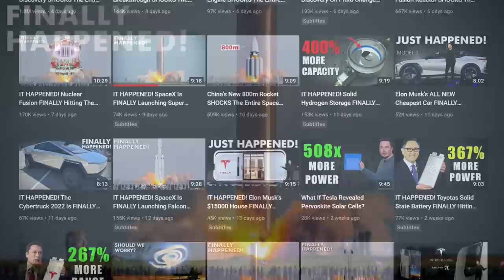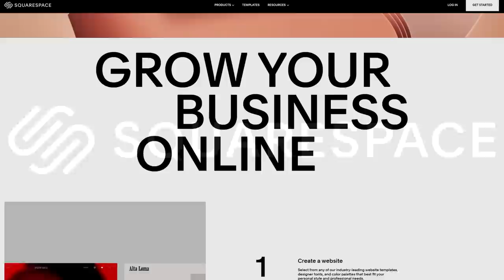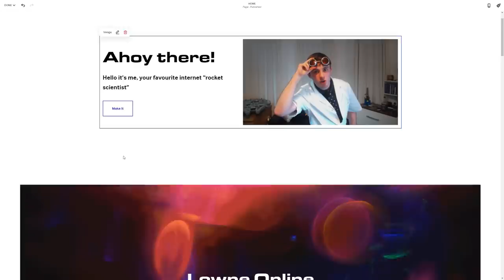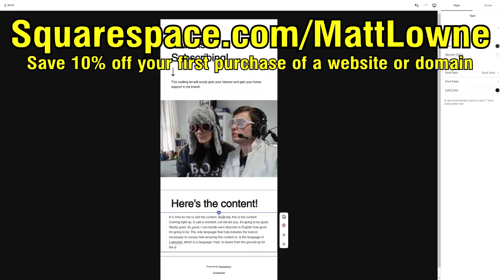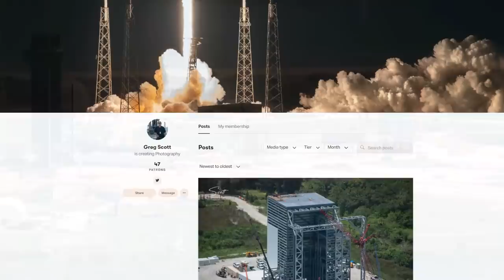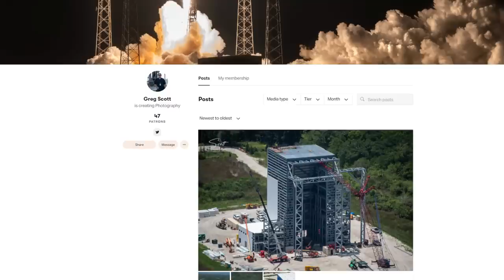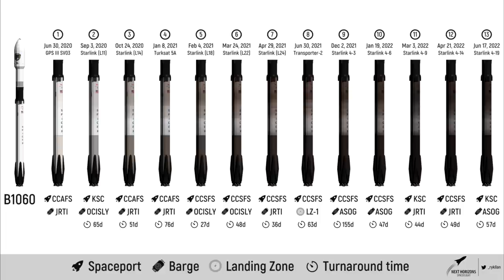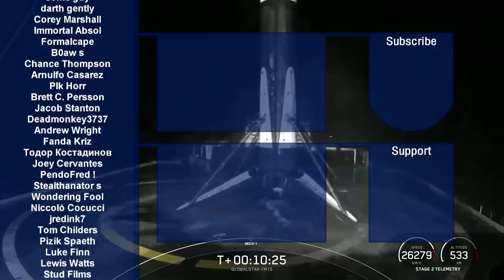SpaceX Starship Orbital Launch Next Month!? Triple Falcon 9 Flights in 3 Days, Astra Launch Failure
The biggest event last week was undoubtedly the announcement from the FAA, who have reached the conclusion that a Starship Superheavy launch represents no significant impact on the environment, so SpaceX can now apply for a launch license in due course! SpaceX also smashed several of their Falcon 9 records, with the first 13th landing of a booster, 50th consecutive booster landing, and 100th reuse of a Falcon 9 first stage! Unfortunately, Astra suffered from their 5th launch failure of Rocket 3, and with mounting competition from Rocket Lab, Virgin Orbit, and Firefly Aerospace, do they have what it takes to compete? All this, and more, in today's episode of Space This Week!